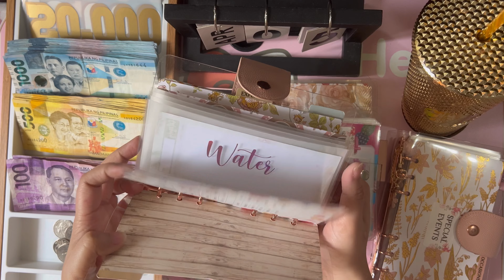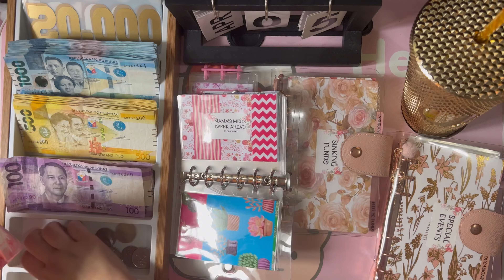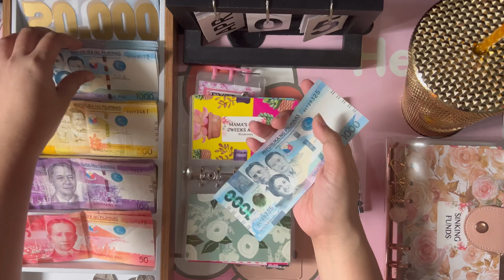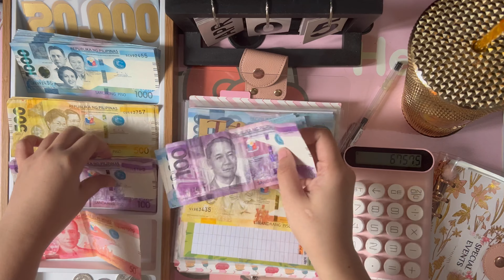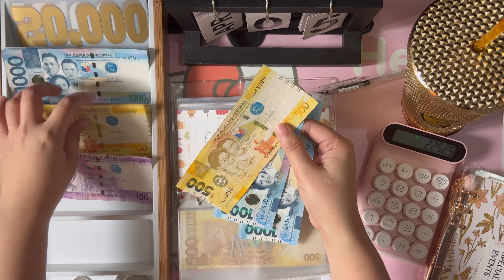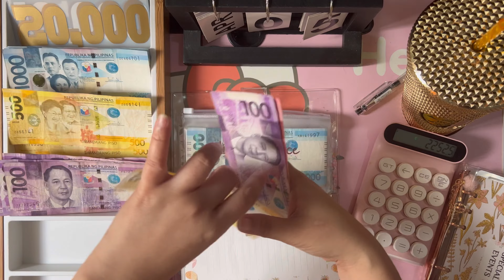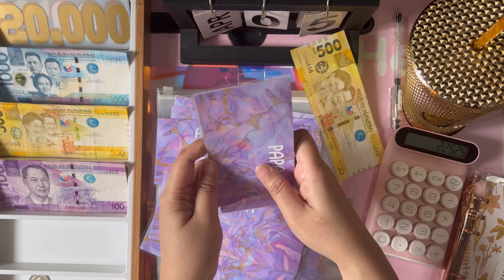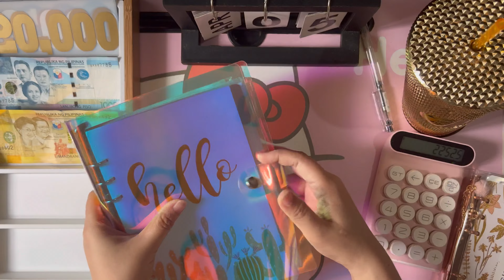💰BONUS $1,284/₱68,735 🤑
Hi Everyone! 👋
My name is France Soberano, and I’m from Cebu Philippines. I know you got a lot of questions for me, so here I summarised it all for you!💕

Education:
▫️Graduated from a degree of BS in Nursing
Work History:
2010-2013 Travel Specialist at Expedia [Aegis People Support Inc]
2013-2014 Financial Associate at Citibank [Convergys Corporation]
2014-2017 Broadband Technical Support at Telstra Australia [Teleperformance]
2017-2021 Claims Officer at QBE GSSC Cebu

My Upwork Freelancing Journey:
Dec 2020 Started Freelancing [Got 5 Jobs; ranging from $3-12 per hour]
Feb 2021 I got my first $20/hr contract
May 2021 I started earning 6digits per month
Oct 2021 I gained a Top Rated badge
Oct 2021 Just 2 weeks later, got my Top Rated Plus badge
NOW: 100% JSS, Top Rated Plus, Open Contracts ranging from $15-$30 per hour.

Single Mom Life Story:
2014 Been with my ex
2017 Officially broke up
2018 Got back together
2018 Dec - I got pregnant
2019 Mar - He left me
2019 Sept - I gave birth
2020 Nov - He came back (Spend 100k to our daughter) but was completely jobless when he was here.
2021 Oct - I let him go
Until now, no financial support was given.🥹

ALL CASH STUFFING ITEMS USED:
A5 Rosegold Binder:

Bye👋